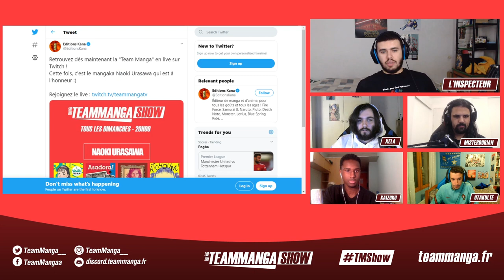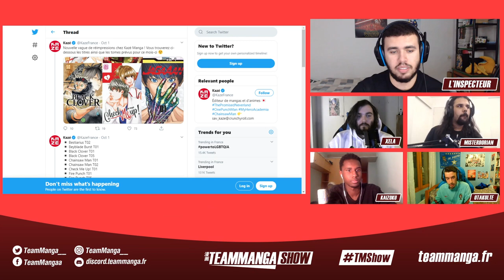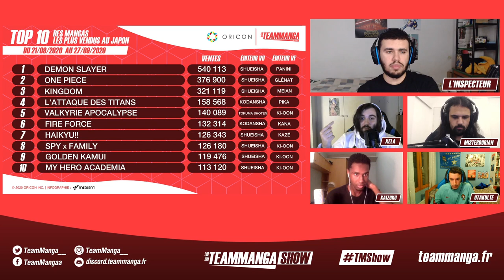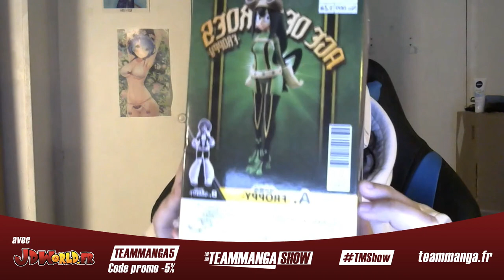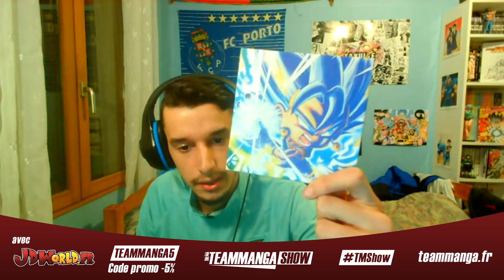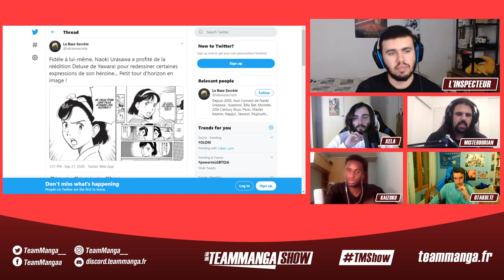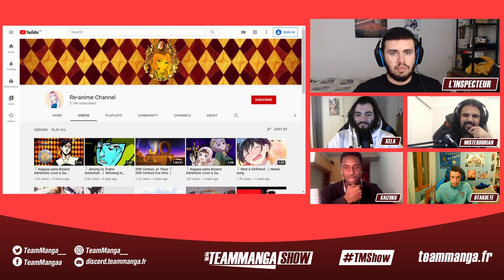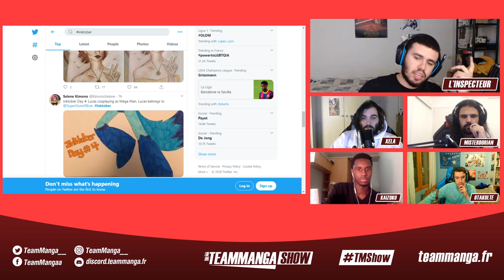TEAM MANGA SHOW S1 #13 - JOJO'S PART 6 en ANIME ?, ODA MALADE, DOSSIER sur NAOKI URASAWA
13ème édition du Team Manga Show ! Au programme : la partie 6 de Jojo's (Stone Ocean) qui pourrait arriver en anime, l'état de santé d'Oda qui inquiète, des infos sur la saison 5 de My Hero Academia, nos premières impressions sur les animes d'automne 2020 (Jujutsu Kaisen, Dragon Quest Dai, Burn The Witch, etc.), et un dossier consacré au mangaka Naoki Urasawa, auteur de Monster, 20th Century Boys, Yawara!, Billy Bat, etc.

Au programme ⬇️
00:00 - Introduction
03:18 - News de la semaine
01:08:06 - Mangas et animes de la semaine
01:43:18 - Goodies de la semaine
01:53:00 - Dossier de la semaine
02:48:17 - Nos recommandations de la semaine